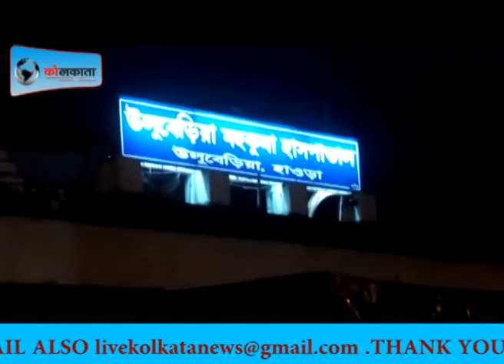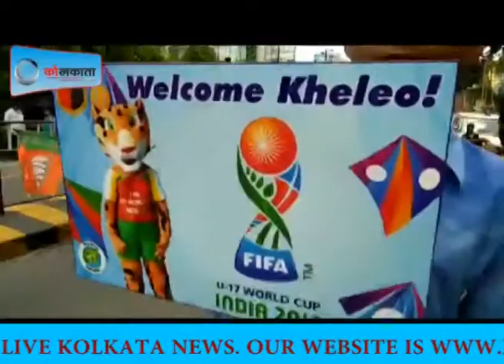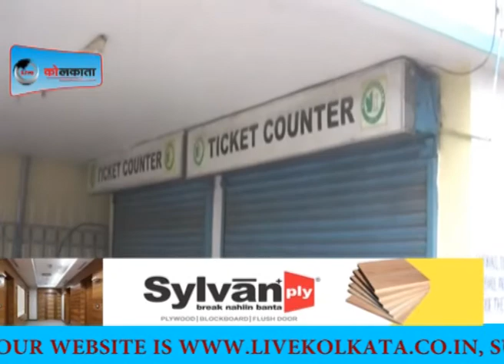Fifa Junior World Cup Relly In Kolkata & Bagnan Profesor deth due to Train Accident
Fifa Junior World Cup Relly In Kolkata
Bagnan Profesor deth due to Train Accident
Live Kolkata News